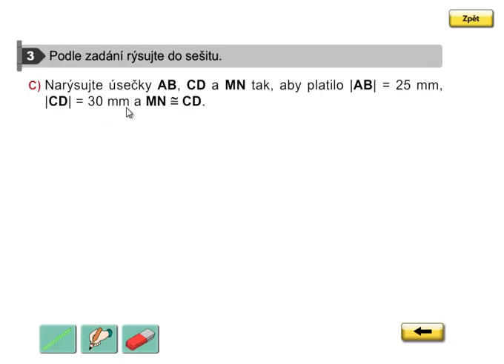Rýsování shodných úseček, Geometrie 3.ročník, strana 10, cvičení 3C